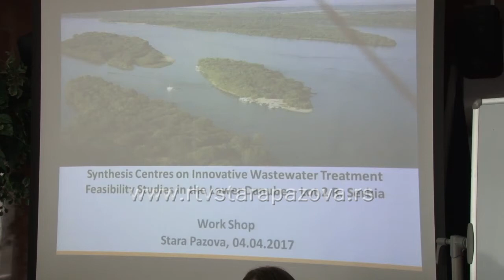Projekat tretmana otpadnih voda u opstinama St Pazova i Indjija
U Staroj Pazovi je danas održana prva radionica u okviru projekta tretmana otpadnih voda kroz iskorišćenje resursa, koji finansira Objedinjeni istraživački centar Evropske komisije. Kao deo Strategije Evropske unije za Dunavski region u Srbiji, ovo je pilot projekat u kome učestvuju Opštine Stara Pazova i Inđija. Radionici, na kojoj su međunarodni eksperti predstavili inovativna rešenja tretmana otpadnih voda, prisustvovali su prestavnici Objedinjenog istraživačkog centra Evropske komisije,  resornog ministarstava i pokrajinskog sekretarijata i drugih institucija iz oblasti zaštite životne sredine, lokalnih samouprava, a sutra će ista biti održana u Inđiji.